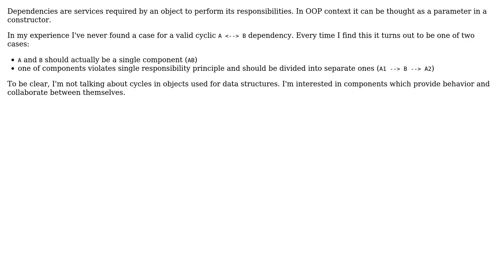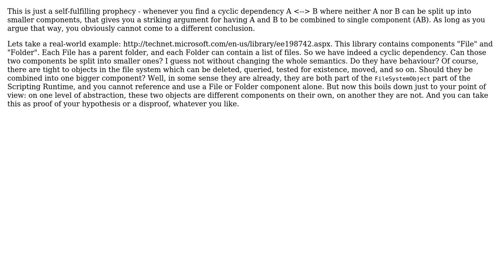Software Engineering: Is there a valid case for two components to depend on each other?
With thanks & praise to God, and with thanks to the many people who have made this project possible! | Content (except music & images) licensed under CC BY-SA | Music | Images & others | With thanks to user Jonas user Doc Brown and the Stack Exchange Network Trademarks are property of their respective owners. You are responsible for your own actions.